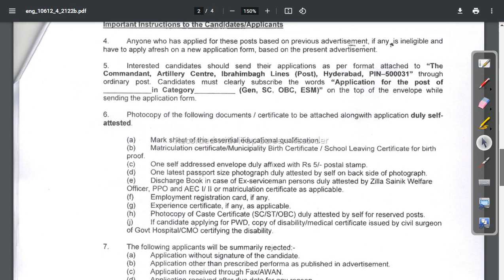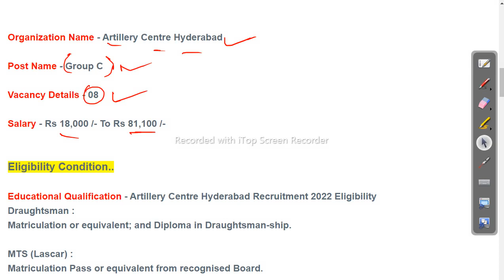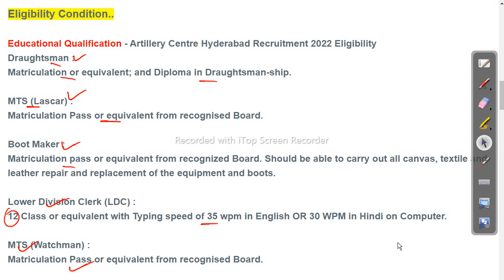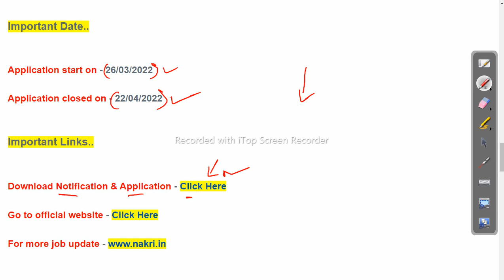Indian Army Recruitment Tradesman Group C post - Apply Now Artillery Centre Hyderabad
Indian Army Recruitment Tradesman Group C post - Apply Now

-~-~~-~~~-~~-~- Follow us on other platforms for more updates and useful content:

odishajobreporter,
fmmanoj,
odisha job reporter,
odisha job,
odisha job info,
ics tips,
odia space,
fm manoj,
laxmidhar sir,
govt jobs,